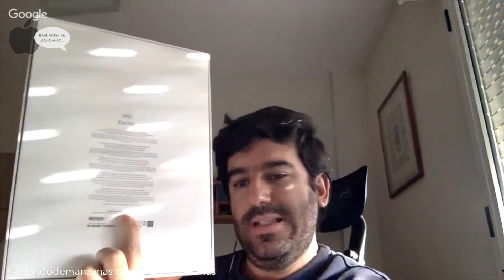Episodio 32 - 'Preguntas y respuestas' Podcast - Parte 3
Contenido del episodio 32:
- Recomendamos el Apple Pencil
- Fundas para iPad Pro: Smart Cover
- Apuntes mando Siri Remote
- ¿Habrá más renovaciones en 2015?
- Black Friday en Apple, ¿merece la pena?
- Netflix ¿renovación?
- Actualizo mi iPhone 4s a…
- Actualizo mi iPad a…
- ¿Es buen momento de comprar un iPad Air?